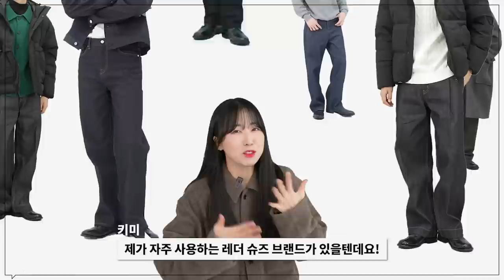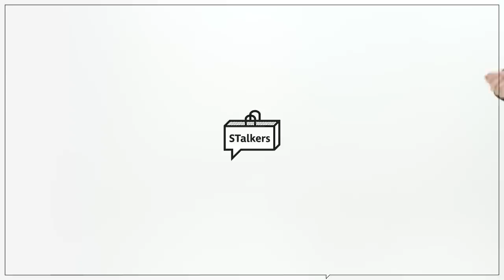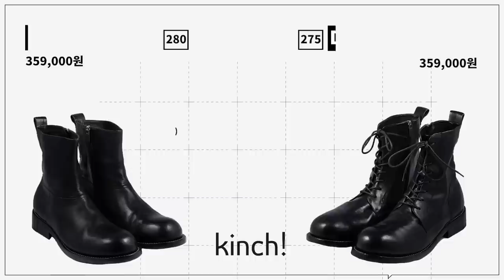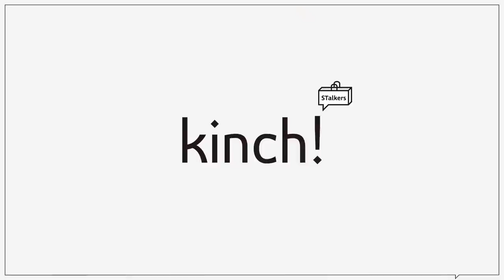남자라면 하나쯤 있어야하는 기본템 신발! (딱 2주간 할인)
***오늘은 킨치와 OCO의 금전지원과 제품지원을 받아서 만들어졌습니다***

오늘은 제가 자주 애용하는 슈즈 브랜드 킨치의 영상을 준비했습니다!
봄에 신기 좋을 기본 신발들을 할인까지 받아왔으니
이번 기회에 준비해보시는건 어떠실까요?ㅎㅎ

0:00 오프닝
0:27 HWYL - 149(a)
1:54 ODDLY - 701(a)
2:58 BACKWOODS - 464(a)
3:43 R - 008(a)
4:46 GRAINY - 547(a)
5:42 MODS - 588(a) / DESERT - 512(a)
6:41 엔딩